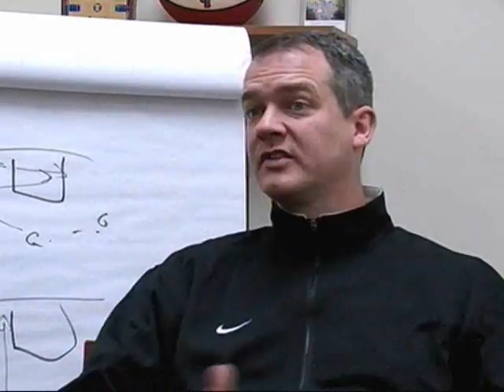Conference Call Jan. 7th 2009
Men's Basketball head coach Steve Pikiell gives an inside look to the Seawolves America East Conference season